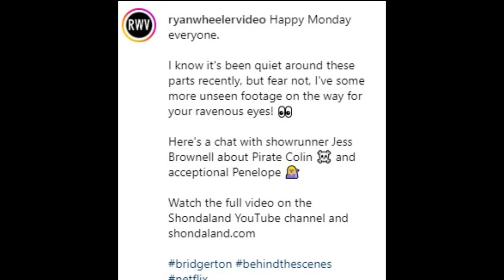Oh another behind scene of our QUEEN Nicola Coughlan and Pirate Luke Newton to brighten our week!🩵💛💚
Recently, Ryan Wheeler, a behind the scenes worker, shared a behind-the-scenes video of Bridgerton featuring Nicola Coughlan and Luke Newton on his Instagram account. The BTS video showcases Pirate Colin and Penelope dancing.

In his caption, Ryan mentioned that there are still some behind-the-scenes recordings of Bridgerton Season 3 that have yet to be released. Fans who saw this were thrilled, as it means there are more surprises involving Luke and Nicola to look forward to.

Meanwhile, ‘BRIDGERTON’ writer and producer Leila Cohan is set to co-write and show run the Netflix series adaptation of Emily Henry’s ‘Happy Place,’ produced by Jennifer Lopez. And since JLo loves Bridgerton so much and follows Nicola on Instagram, wouldn’t it be great if they cast Nicola Coughlan and Luke Newton for this new adaptation?